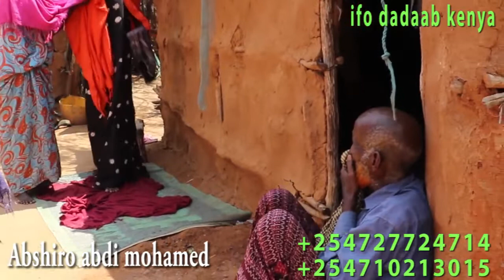FADLAN HADHAAFIN HADAD TAHAY QOF NAXARIIS BADAN OO MUXSIN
Abshiro abdi Mohamed waa bukaan miskaxda ka xanuunsan oo silac gaajo daryeel xumo iyo dhaqaalo yaraan  ladhibataysan
Waa hooyo dhashay 3 carur ah iyadoo umul ah ayay walatay  waxaana  loo wayay wax lagu daweeyo iyo daryeel midna
Waxaa kor jooga abaheed 73 sano jir ah iyo hoyaded oo wayeel ah
Duruuf aduun tii ogu darneed iyo mucjusio yaab leh ayaana ka muuqda
 Walidkeed waxbo uma hayaan balse waa beer wax dhalay  oo ay kor fadhiyaan
Umada somaliyed ee naxariista badan aya alle kasowkow codsi udireen
Culimada diinta oo aragta dhibka hesta reerkan ayaa baaq udiray  umada alle wax siiyay
Iyadoo xanuunsan oo dhimirkeedu maqan yahay ayay  gaajo ku sexataa guri iyo gogolna haba sheegin
 Dhaqatirta iyo culimada waxay shegeen hadii loo helo lacag 3000$ dolar in ladawan karo  balse walidkeed waxbo uma awodaan
Dhamaan umada islamka ah waxaa si naxaris muslim nimo iyo bini adanimo kudhehan tahay looga codsana yaa in ay soo cawiyaan walasheen oo cafimaadkeedu ku xiran yahay lacagtaas yare ee 3000$ dolar ah

Waxay jogtaa xerada qaxotiga ee ifo oo kamid ah xeryaha dadaab Kenya waana qaxoti dan yar ah oo inoo bahan
Wixii faa fahin ah kala xirir